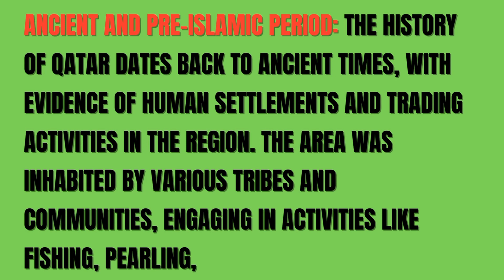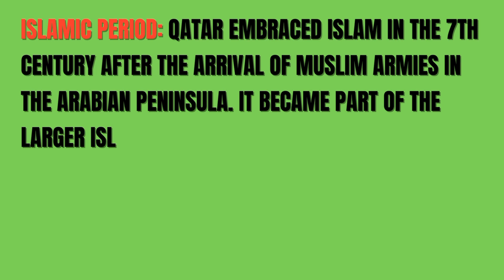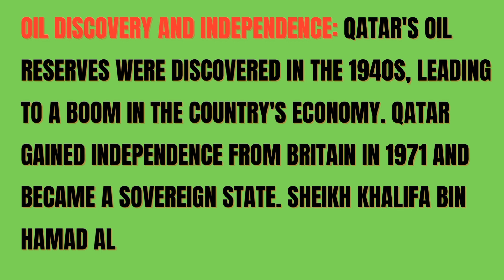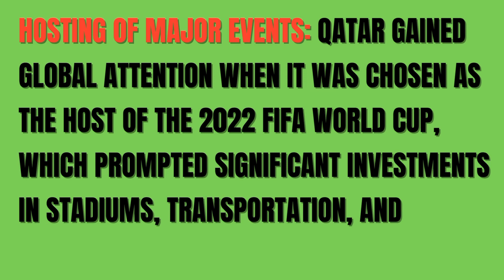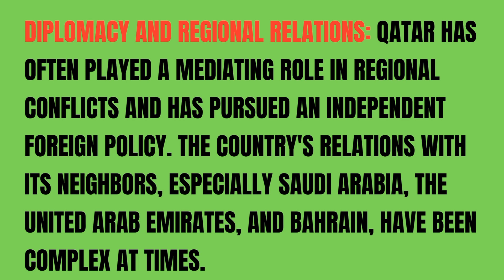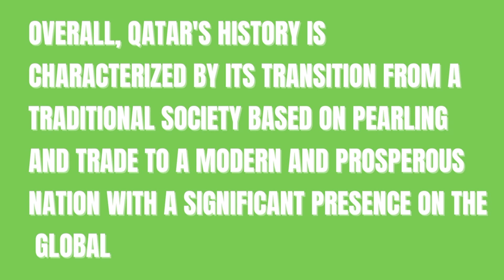𝙺𝚗𝚘𝚌𝚔 𝚃𝚑𝚎 𝙳𝚘𝚘𝚛 & 𝙴𝚗𝚝𝚎𝚛 𝚃𝚘 𝚀𝚊𝚝𝚊𝚛 𝙷𝚒𝚜𝚝𝚘𝚛𝚢 🙂 # 𝚀𝚊𝚝𝚊𝚛 # 𝚀𝚊𝚝𝚊𝚛 𝙷𝚒𝚜𝚝𝚘𝚛𝚢 # 𝚀𝚊𝚝𝚊𝚛 𝚅𝚒𝚜𝚊 # 𝙵𝚛𝚎𝚎 𝚆𝚘𝚛𝚔 𝙿𝚎𝚛𝚖𝚒𝚝